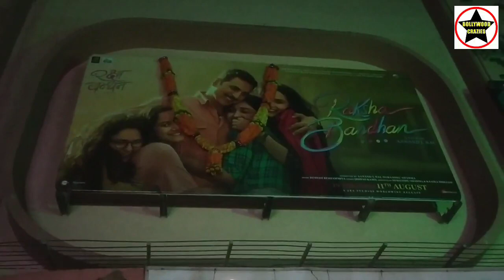Raksha Bandhan Movie Huge Public Line Day 1 At Gaiety Galaxy Theatre In Mumbai